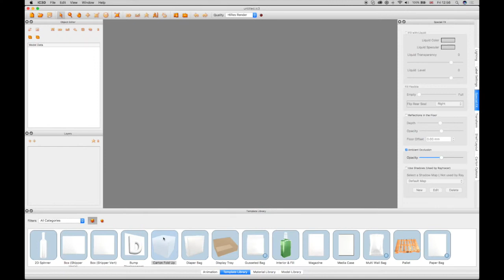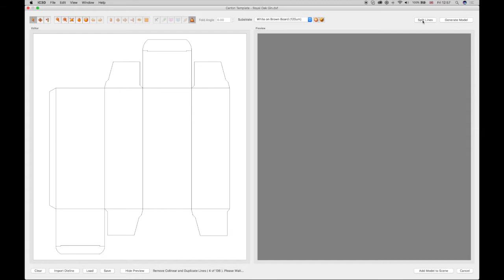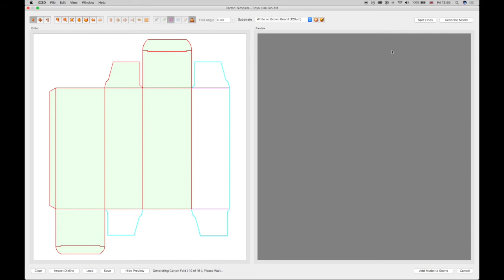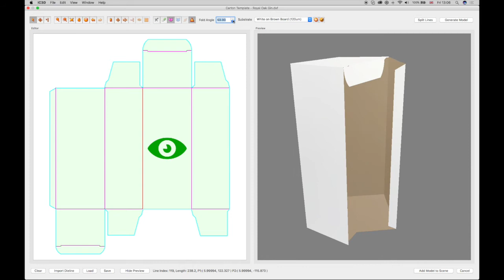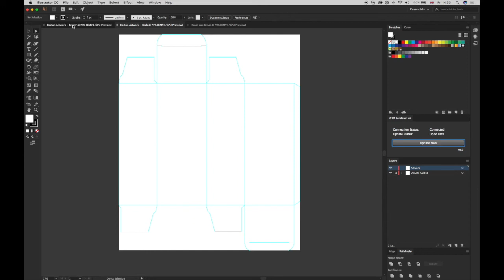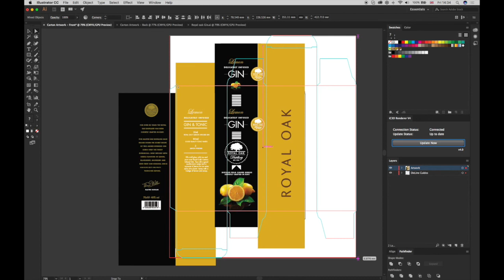iC3D Training Movie 12 Basic Carton Fold Template Creation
Create 3D Carton images from 2D cutter profiles and artwork generated in illustrator to produce high quality carton packaging models. Import basic DXF cutter profiles to generate a 3D carton image.
Assign Cuts and folds to profiles. Define fold angles and preview the result before adding to the scene. Apply carton materials to simulate realistic carton images. Create new materials including corrugated effects. save the folded cartons for future use in other projects. Adjust carton folds in the 3D view utilising the carton options window. Display Illustrator artwork accurately with spot FX on the carton in the 3D view.